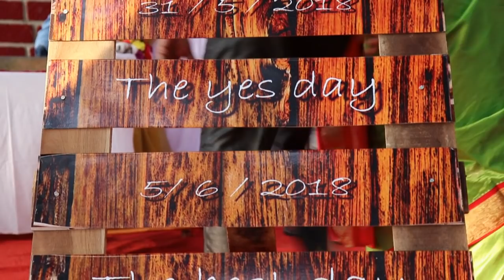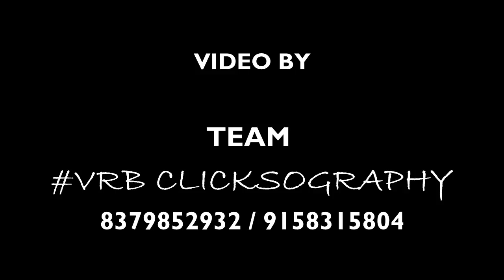A wonderfull cinematic engagement Film | Manasi & Aniket 2018 | Vrb Clicksography | Hawayein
Traditional Cinematic engagement Video of manasi & Aniket
Magical Moment's captured by
Team @vrb Clicksography.

Cinematography :
Vihar Bhuwad
Swapnil Mhaskar

Editing :
Swapnil Mhaskar
Vihar Bhuwad

Song : Hawayein Jab harry met By @arjit singh Thank You Sony music